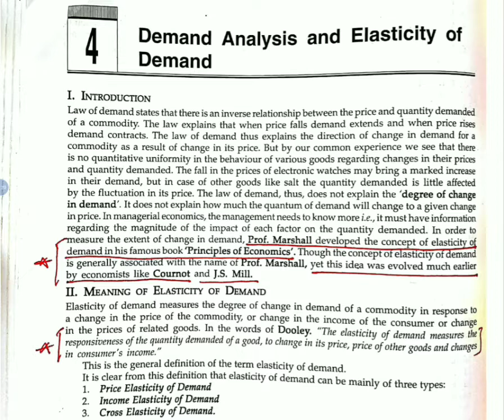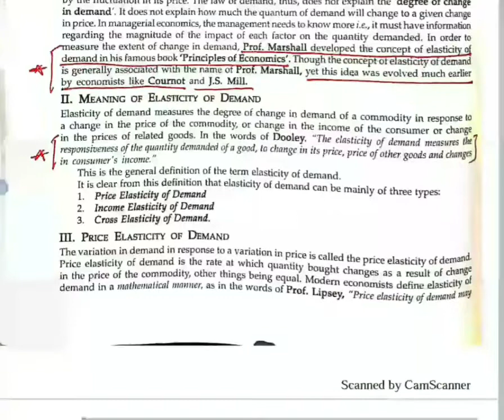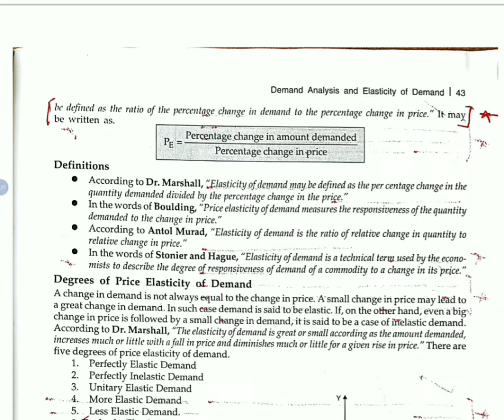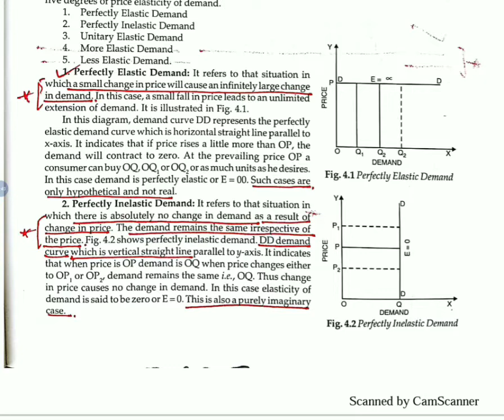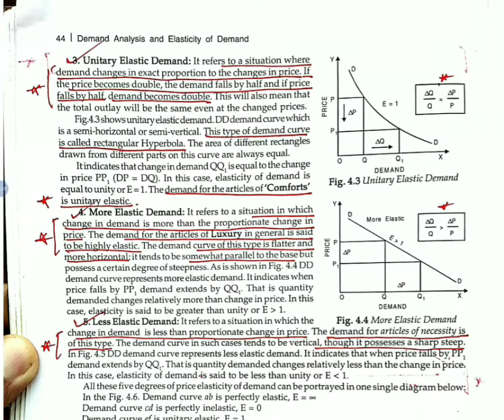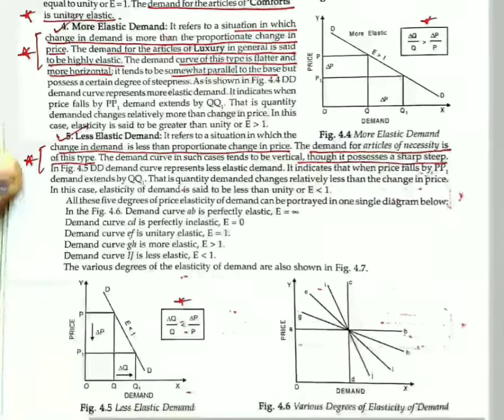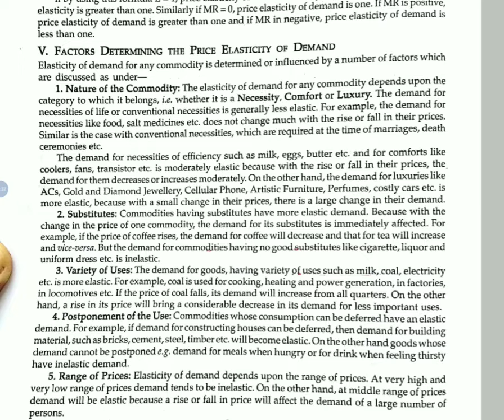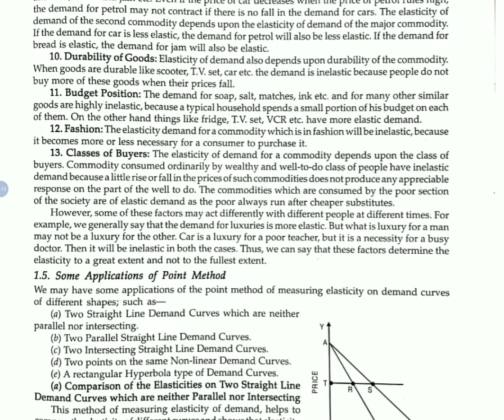Elasticity of Demand (Price EOD)